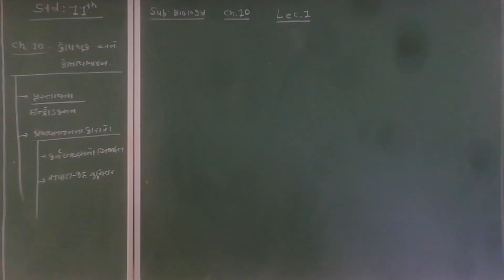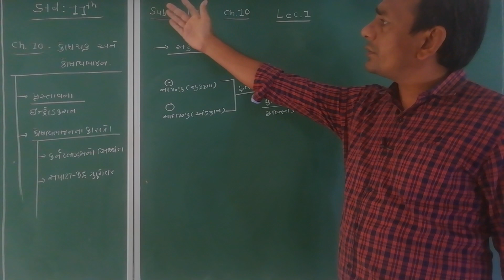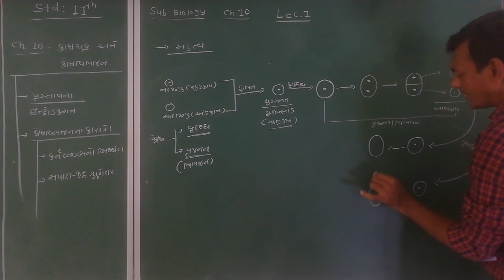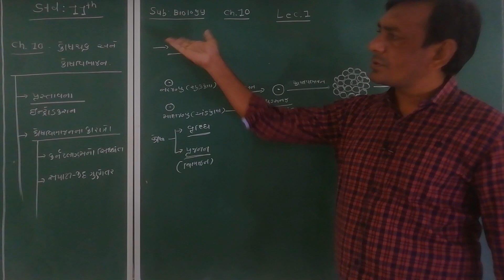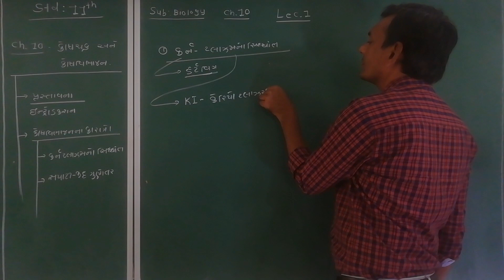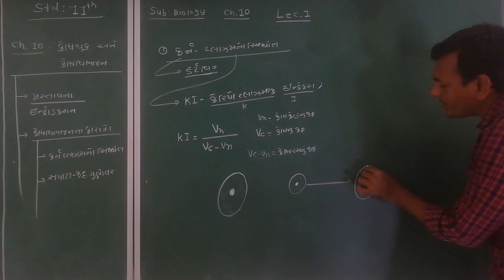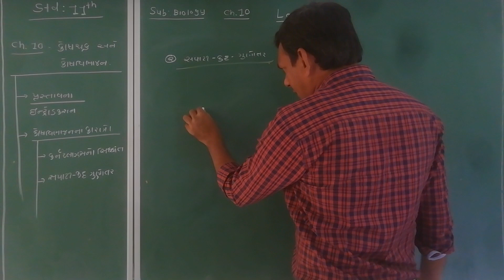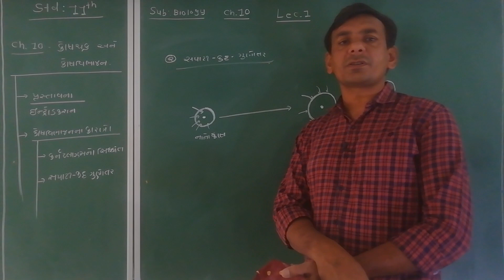Std. 11th (bio) ch. 10 lec. 1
C. L. Dobariya